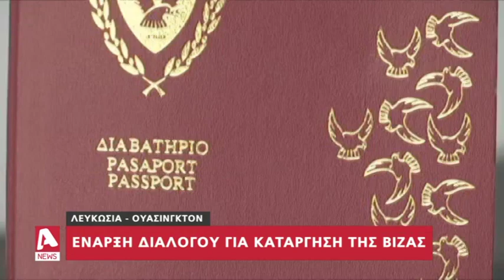Στήριξη σε κυπριακό και ενέργεια στη συνάντηση του State Department | AlphaNews